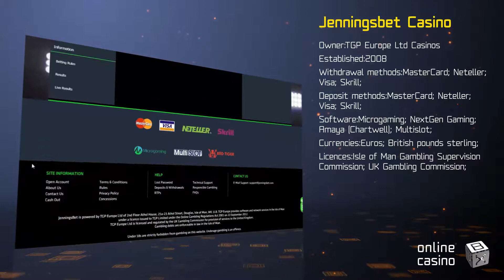Secrets of the game in Jennings Bet casino: review by OnlineCasinoBOX.net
Any questions after watching the video? : more info on the casino, analysis, ratings and real players’ feedback!

Friends, today OnlineCasinoBOX.net presents a Jennings Bet casino review specially for you! In this video, we'll inform you about profitable bonuses, new tournaments, generous slots, and crazy casino promotions. Play with fun and profits!